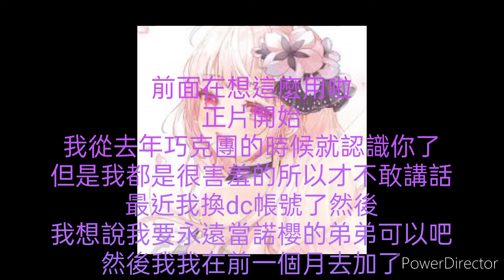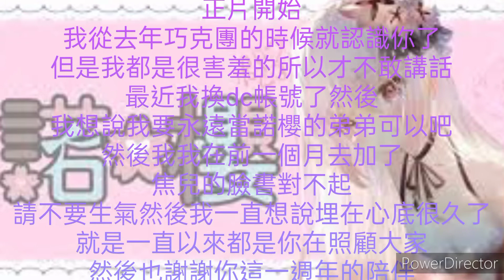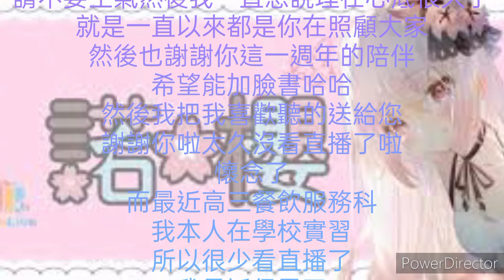祝姐姐一週年快樂